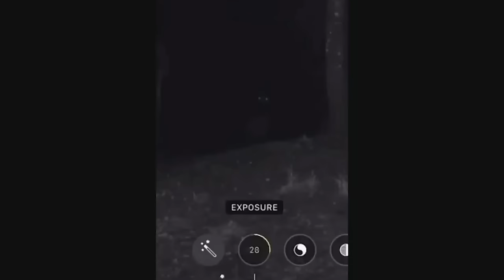DISTURBING BEASTS CAPTURED ON TRAIL CAM COMPILATION